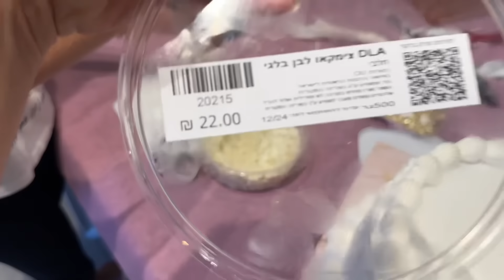משפחת הקרנבל - גאיה חוגגת 11 - וולוג ההכנות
הצטרפו אלינו להכנות ליום ההולדת של גאיה
תכתבו לנו בתגובות מה אתם מאחלים לה ?
להזמנת מופעים ואירועים חייגו: 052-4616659
חפשו אותי בכל המדיות